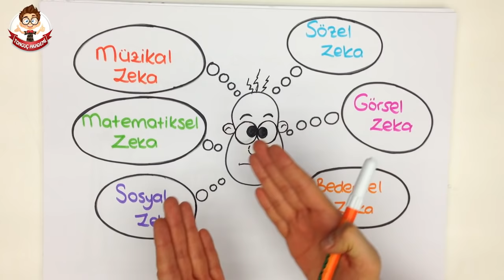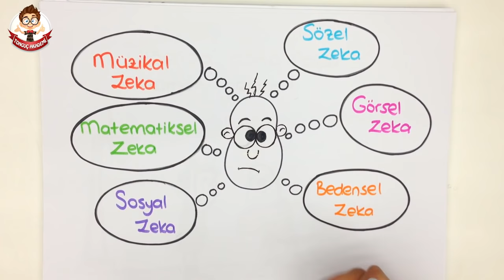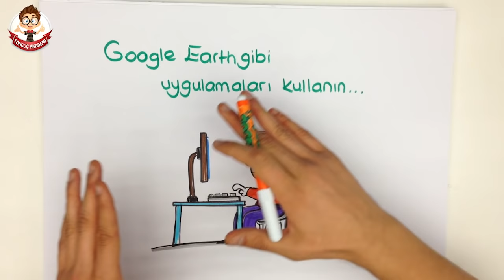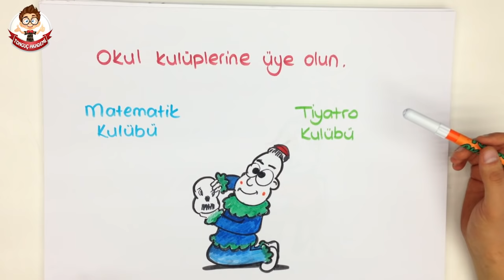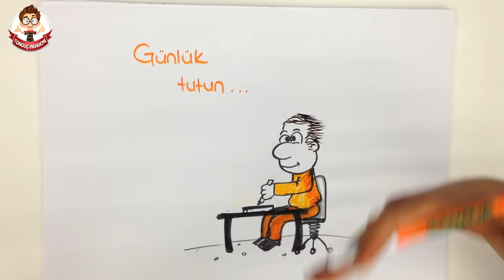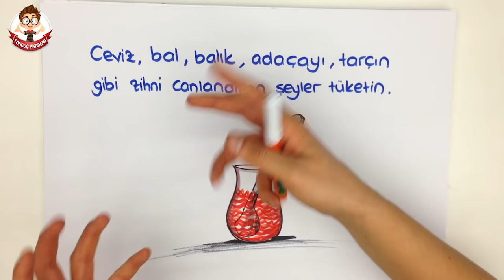7dk'da ZEKA GELİŞTİRME TEKNİKLERİ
Tonguç Akademi ZEKA GELİŞTİRME TEKNİKLERİ konu anlatımını her zamanki gibi en eğlenceli şekilde Tonguçlayarak bu videoda bulabilirsin.